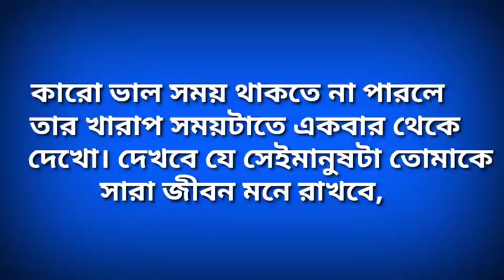samim mistimayerdustuchele*fast time try...